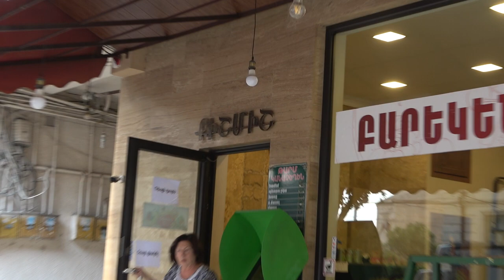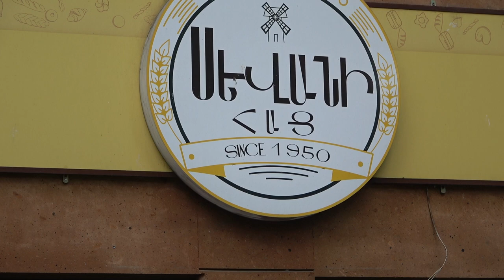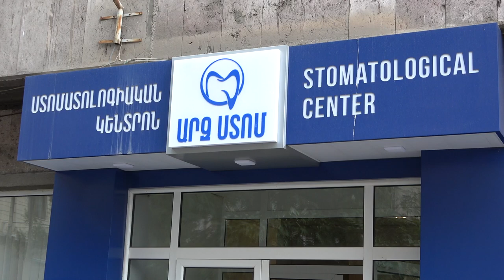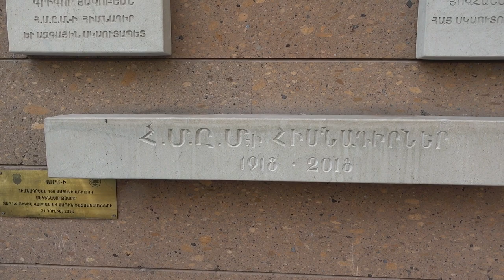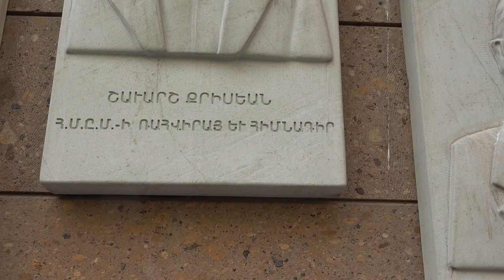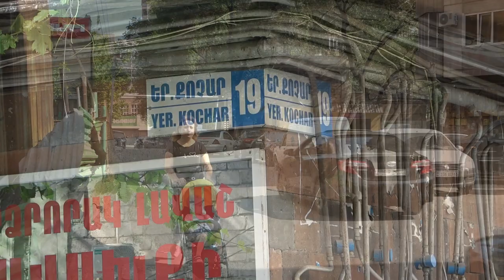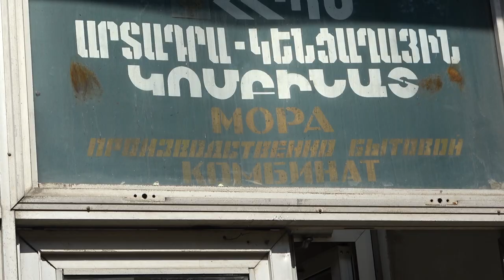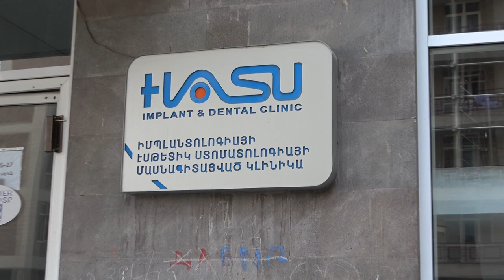04.07.22, Mo, Surb G.Lusavorichits, minchev Nar-Dos, Kajaznuniits (Kuznetsovits), Rostomi.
Live streets view, Yerevan, Hanrapetutyan, Vardanants, E.Kochar, Kajaznuni, baker, Dzavaryan, Norakaruytsner, Rostomi, Nar-Dosi dprots.